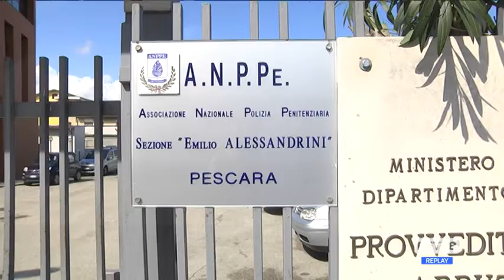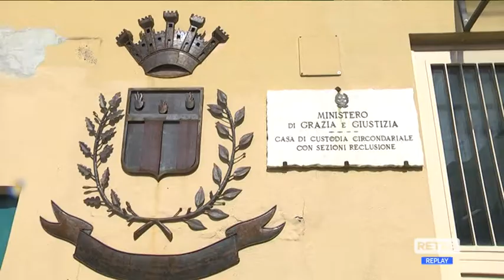Covid Abruzzo - Sit- in del SiNAPPe davanti alle carceri